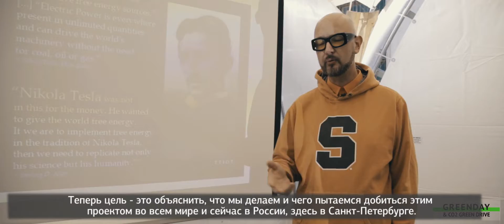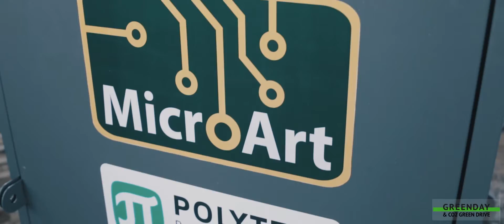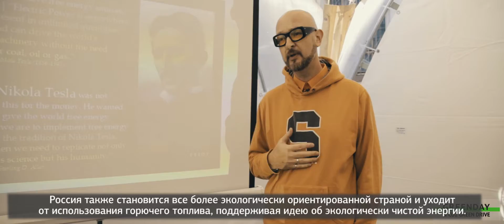Green Day and CO2 Green Drive festival 01OCT2016 - eco-festival in St. Petersburg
Advanced technologies and latest developments in the field of alternative energy production, popular urban conservation projects, bike ride from the city centre, an exhibition of electric cars, lectures and seminars on the usage of organic cosmetics, eco-workshops, films on the subject – all this was organized for families to spend time together and help everyone to find something interesting.

Besides, the campus of St. Petersburg Polytechnic University featured presentations about CO2 Green Drive eco-festival around the world, opening of solar electric charging station, an unforgettable Tesla Show, bands playing live and many other events.

The ecological festival “Greenday & CO2 Green Drive” was organised in cooperation with the Polytechnic University, Leontief Centre as a part of the “Green mobility” project and the Nordic Weeks in St. Petersburg. The project is funded by the Nordic Council of Ministers.

Передовые технологии и новейшие разработки в области альтернативной энергетики, популярные городские проекты по защите окружающей среды, селфи-марафон по экологическим арт-объектам, выставка электромобилей, лекции и семинары по использованию органической косметики, эко-мастерские, тематические фильмы – всё это было организовано в формате семейного отдыха, на котором каждый нашел что-то интересное для себя.

Фестиваль прошел в парке Политехнического Университета 1 октября 2016 года и был организован Университетом, Датским институтом культуры и Леонтьевским центром в рамках проекта Экомобильность, финансируемого Советом Министров Северных Стран.